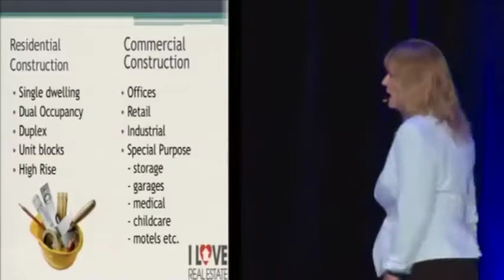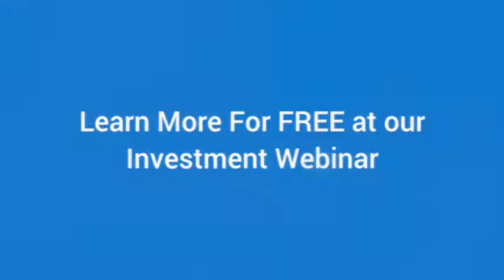Real estate development: How to take your property portfolio to $300Million to $400Million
There is potential with property developing for you to grow your business to 2...3... $400Million if you know this information and are willing to apply it to grow your business.

To help you get started there are free property investment checklists